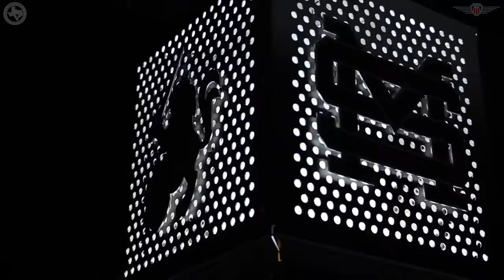St. Mark's Football New Lockers | Player's Reaction & First Look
St. Mark's first look at their brand new Football lockers! Using custom built AIM (American Independence Manufacturing) Lockers. Longhorn Locker Company is proud to present this new locker room as an example of what is possible with quality craftsmanship and vision